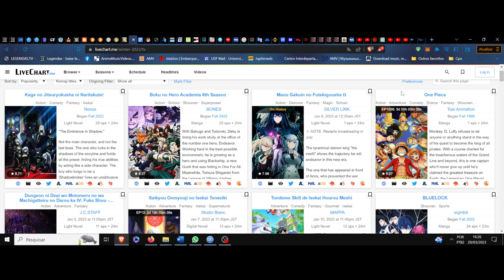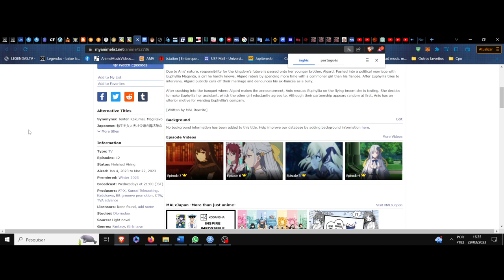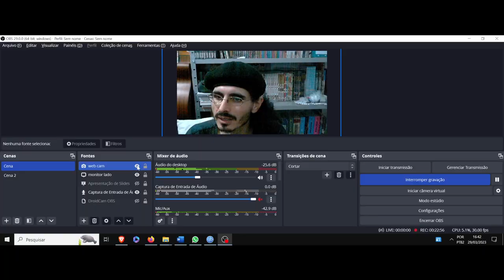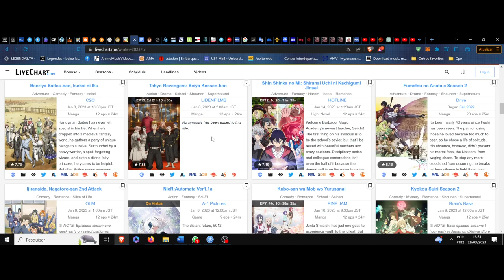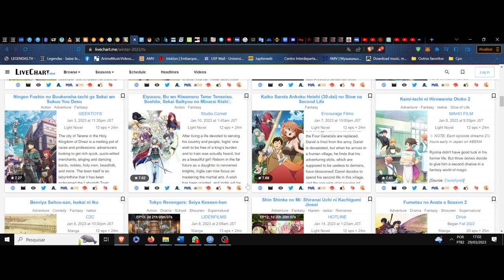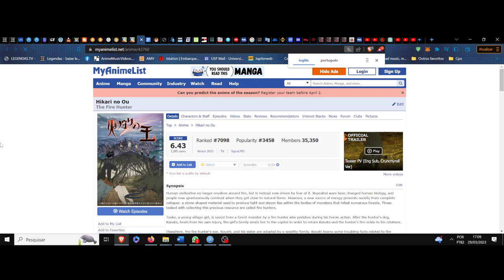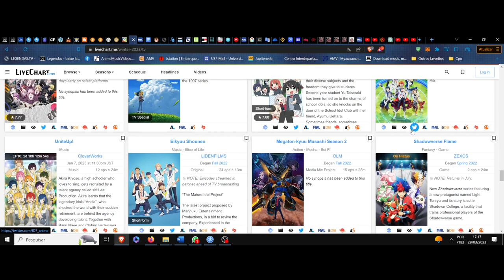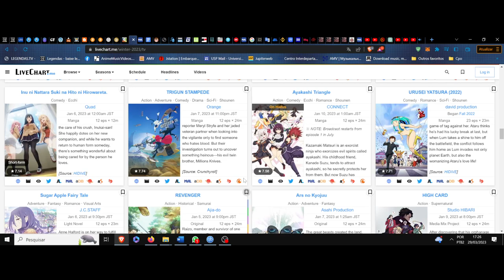(FD) Temporada de inverno de 2023. Os melhores que assisti, segundo meu gosto e crítica